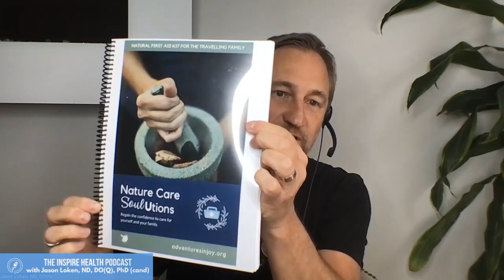Ep 166: Letting Nature Inform, Scientism & Activating Your Own Genius With David “Avocado” Wolfe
In today’s episode David Wolfe joins us again to have a fun and enlightening conversation on the importance of original thinking, how we can create a strong sense of self in our children, how scientism has brainwashed our ability to see the magic in nature and the steps we can take to awaken our own genius. This episode is packed with tons of valuable insights.

Highlights:
• What do we need to unlearn in order to make informed choices?
• How to create a strong sense of self in our kids.
• How do we create innovative ideas and what gets in the way of them?
• Learn David’s perspective on Ego.
• Discover the “Logic of Your Local Environment.”
• Discover how nature is constantly trying to make our lives better.
• Learn what David means by “Magic” and how it is used in the world.
• What plant is superior to Yerba Mate?
• Learn about maintaining the balance between love and structure.
• Discover steps you can do to awaken your own genius.